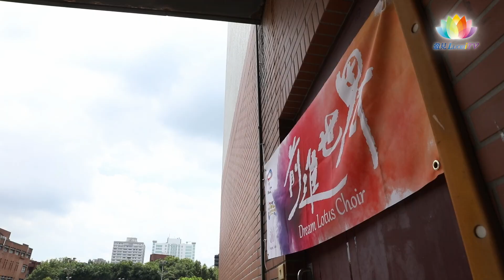夢蓮花合唱團獲「世界合唱大賽」混聲組、宗教組雙料冠軍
前進世界、讚頌飛揚！
雙料冠軍、大乘發心！
夢蓮花讚頌合唱團首次參加世界最大規模的「世界合唱大賽」，榮獲混聲組、宗教組雙面金獎第一名。
團員們比賽前複雜的心情，在讚頌創作者真如老師的關心和叮嚀後，一掃而空，取而代之的是，想要以讚頌歌聲帶給世界溫暖的心。
更多詳細內容，請看我們的特別報導。